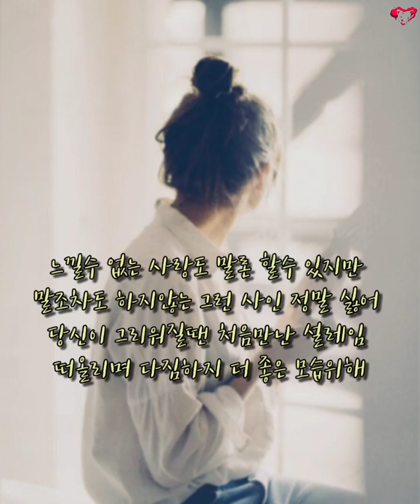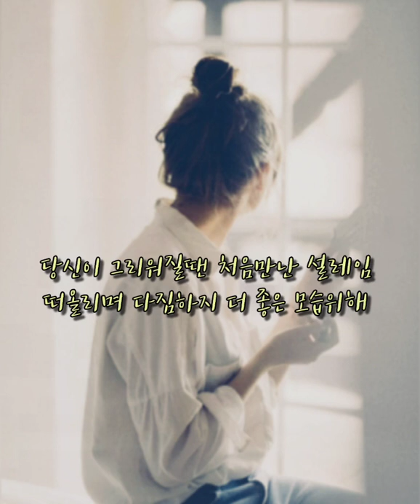김승기&이미키 -당신이 그리워질때 🎯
다르다는 말을 쉽게하며
때론 나만을 고집하지
서로의 폭을 넓혀가며
늘 솔직할수 있다면
나 없이는 어떤 자리라도
항상 어색했다는 그말
나와 함께할때 자신을 갖던
내가 꼭 필요한 사람
작은 표현이 내겐 큰 희망이 되고
당신이 내게 그리워질때
난 이미 그대가 되네
느낄수 없는 사랑도 말론 할수 있지만
말조차도 하지않는 그런 사인 정말 싫어
당신이 그리워질땐 처음만난 설레임
떠올리며 다짐하지 더 좋은 모습위해